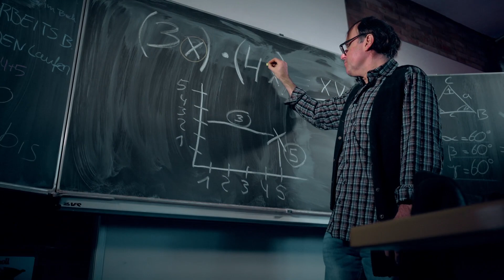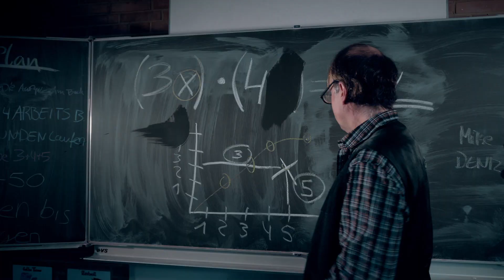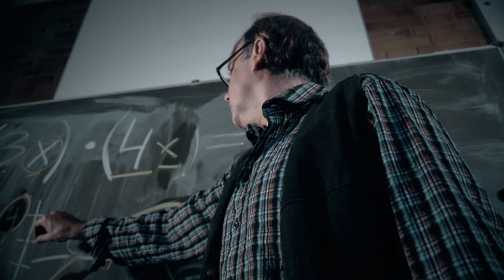Projekt Superklasse: "Es juckt mich nicht"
Konflikte sind allgegenwärtig und überall anzutreffen.  Werden keine Lösungen angestrebt, sondern bewusst vermieden, ist eine Weiterentwicklung nicht mehr möglich, gesundheitliche Beeinträchtigungen sind die Folge. Um sich zu schützen,  bedarf es der Gelassenheit: „Es juckt mich nicht“

Video Clip zum Song "Es juckt mich nicht" von Projekt Superklasse (Video #28). Interpreten sind die Profilkurs Band Jg 8 und Profilkurs Musical Jg 9g 2017-18 aus der Stadtteilschule Lurup, Hamburg, die auch den Text geschrieben und besungen hat.

Wie bei allen Projekt Superklasse Videos werden alle Kommentare, die unsachlich, beleidigend oder sonst irrelevant sind, im Vorfeld nicht zugelassen. Sie werden unbeachtet sofort gelöscht somit haben irgendwelche Miesmacher, Internet Trolls oder Neider keine Chance.

Projekt Superklasse ist ausgezeichnet als Good Practice von BZgA und wird von der Techniker Krankenkasse gefördert. Alle Superklasse Videos sind Copyright geschützt und dürfen nur mit Genehmigung heruntergeladen werden.

Video: Neil Quinton, Annette Quinton, Kerstin Niemann
Postproduction: Neil Quinton
Leitung: Annette Quinton

Vers1.
Und wir sitzen da und warten
Und hören dir auch zu
Wie schade das du gar nicht merkst,
Nicht jeder kann`s wie du
So gern würden wir verstehen
Jeder Widerstand tabu
Du gehst einfach weiter deinen Weg
Und wir lernen nichts dazu
Meine Freude geb ich gar nicht her
Sonst wird`s die reinste Qual und
Weiter geht es so nicht mehr
ich hab`s versucht ein tausendmal

Refrain
Es juckt mich nicht,
Wenn du stärker bist,
Weil die wahre Stärke im Innern ist
ja - ich bin anders,
Aber das betrifft auch dich
Weil ich etwas weiß,
Dein Weg führt nur in die Einsamkeit,
Allein der Dialog bringt den Erfolgt
Dein Problem mit mir,
Ist doch nur deins,
Was ist denn mit dir,
Ich krieg`s nicht hin
warum stehen wir hier
was juckt dich denn so sehr an mir?

Vers2
Und ich schenk dir mein Vertrauen
Und erzähl dir was von mir
Du lachst mich aus und lehnst mich ab
Ich bin zutiefst verletzt von dir
Hast den wunden Punkt gefunden
Trittst weiter auf mir rum
Spürst du hier denn gar nichts mehr Ich nehm dir das echt krumm

Mid
Und wenn ich seh`
wie andre`leiden
ich hätte es so gern
wenn es völlig anders wär`
ich muss entscheiden
was im Leben wichtig ist
gemeinsam finden wir den aller besten Kompromiss
Ich lass nicht zu,
dass so ne Sorge
Irgendwann mich kalt erwischt
mich oben nimmt und in die Tiefe reißt